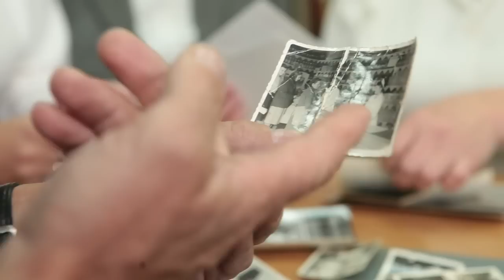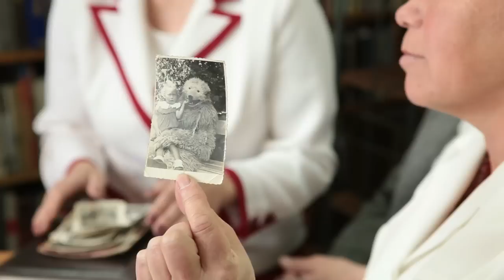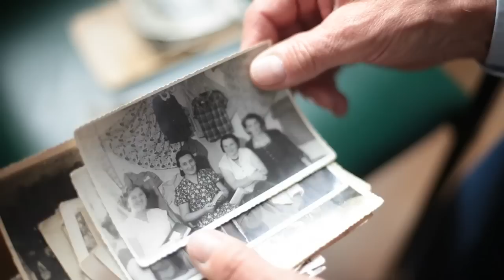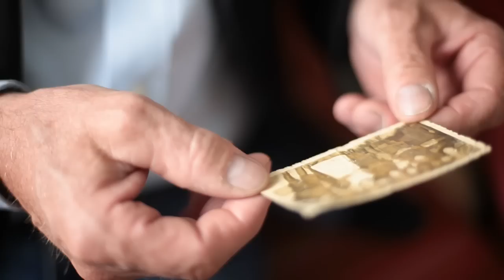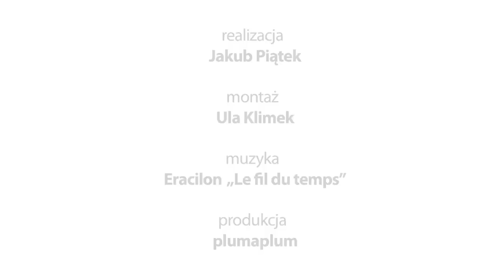AKTYWNA BIBLIOTEKA: Poszukaj partnerów!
Weź udział w II rundzie Konkursu Grantowego „Aktywna Biblioteka"! Dowiedz się, jak znaleźć partnerów do projektu!

Konkurs Grantowy „Aktywna Biblioteka" prowadzony jest przez Akademię Rozwoju Filantropii w Polsce w ramach Programu Rozwoju Bibliotek. Więcej informacji na stronie w zakładce „Dla uczestników".

Realizacja: Jakub Piątek
Montaż: Ula Klimek
Muzyka: Eracilon „Le fil du temps"
Produkcja: plumaplum